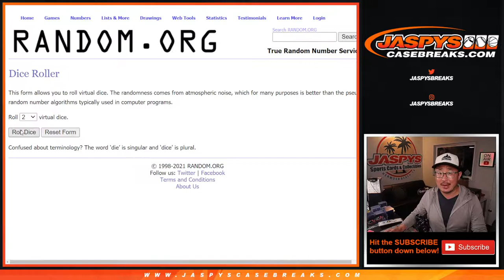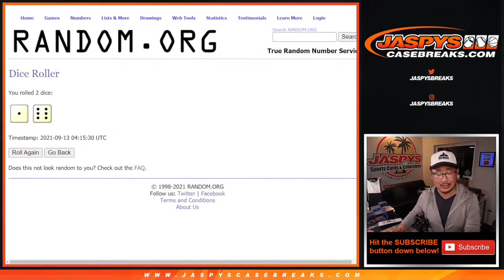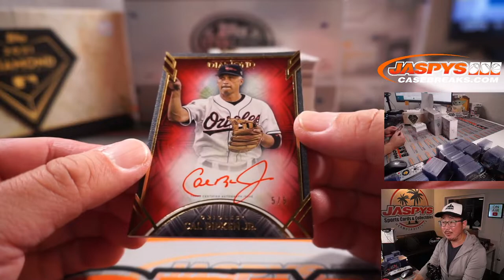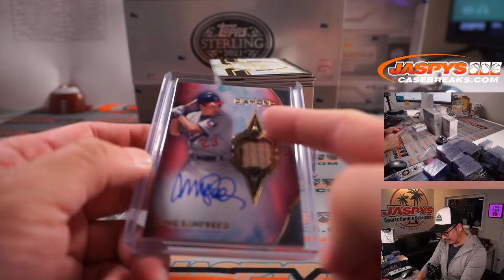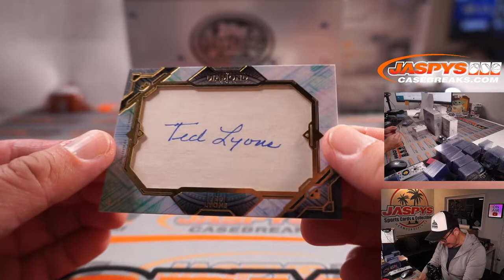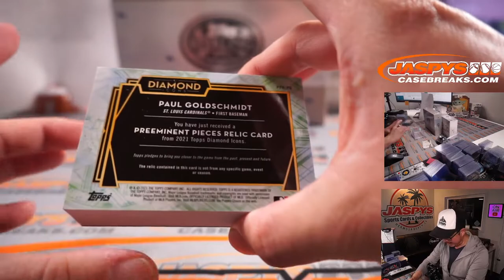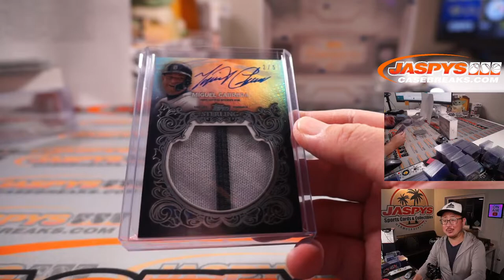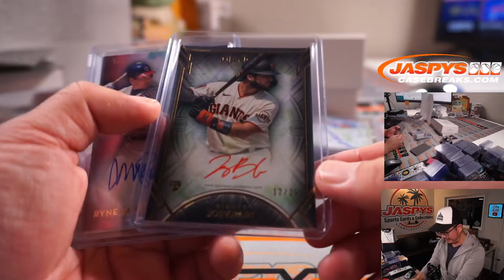Su, 09.12.21 // JASPY'S HIGH-END 3-BOX WE LOVE TOPPS BASEBALL MIXER *RT* #3